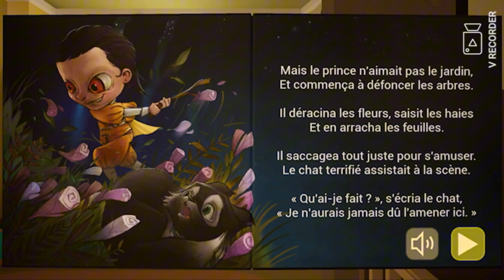BabyInYellow épisode 1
Salut, on se retrouve pour la première vidéo sur le thème d’Halloween, j’espère que ça vous plaira et bon visionnage. ￼